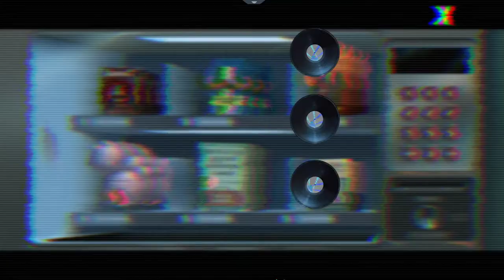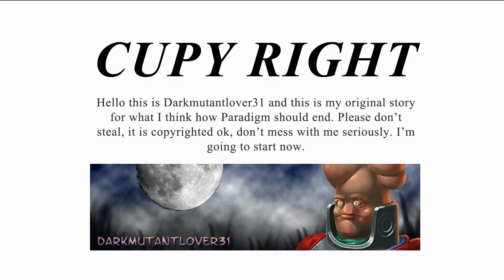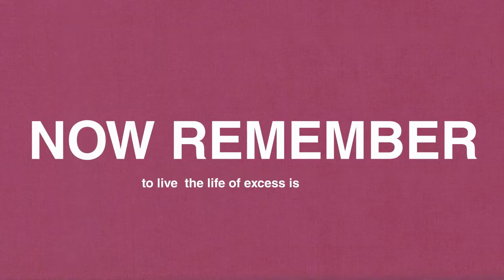Paradigm [7F] The Ultimate Sin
I enjoyed Paradigm. It had a unique sense of humor that mostly landed, and the puzzles didn't get in my way. Can't ask for much more from an adventure game.